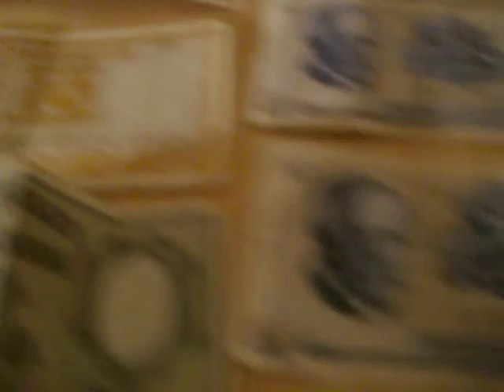Old money from Norway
Gamle Sedler fra norge, some from Russia, old books, judo